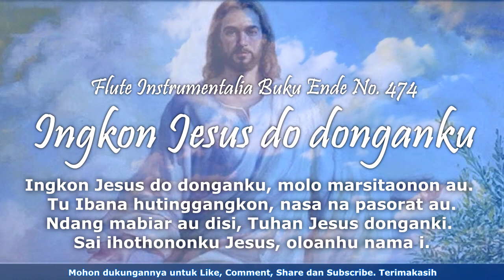Buku Ende No. 474 Relaxing Flute Instrumental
Buku Ende No. 474 (Flute Instrumental)
Ingkon Jesus do Donganku
Syair: I Must Have the Saviour with Me, Fanny J. Crosby 1890

1. Ingkon Jesus do donganku, sahalakhu lilu do.
Raphon Jesus boi au monang , talu musu i na ro.
Ndang mabiar au disi, Tuhan Jesus donganki.
Sai ihothononku Jesus, oloanku nama i.

2. Ingkon Jesus do donganku, molo marsitaonon au.
Tu Ibana hutinggangkon, nasa na pasorat au.
Ndang mabiar…...dst.

3. Ingkon Jesus do donganku, molo na tarunjun au.
Tuhan Jesus do parmonang, dipamonang dohot au.
Ndang mabiar…. dst.

4. Ingkon Jesus do donganku, molo ingkon mate au.
Holan mudar ni Tuhanku golomonku di na lao.
Ndang mabiar…. dst.